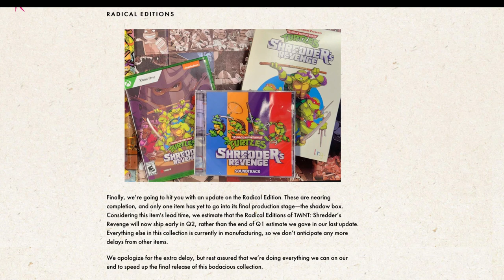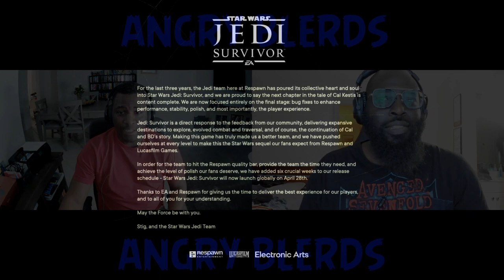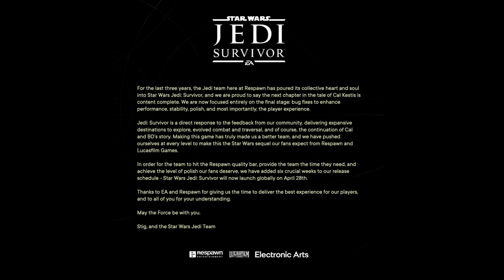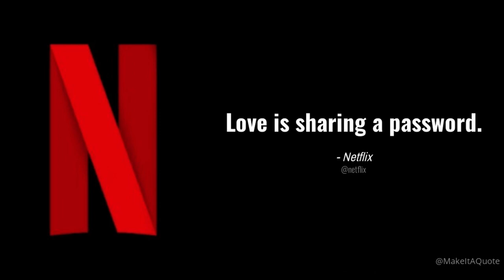Episode 125: I Don’t Cheat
Welcome to the Angry Blerds podcast, Where we talk about all things nerdy that we like!

On this episode Burnard’s pissed at limited run games, John Favreau gets a star on the Hollywood walk of fame, steam gets playstation old catalog, Rupert Grint say’s it time for Harry Potter to get a reboot, Star Wars: Jedi Survivor update, R.I.P. to Annie Wersching and Lisa Loring, Blumhouse starts production on Five nights at Freddy’s, Square Enix news, Avatar: the way of Water news, we talk about DC’s Chapter one announcement, Tomb Raider update, Netflix news, E3 is dead basically, Samir tells us about the upcoming ATLA comic, Burnard’s the real life Peter Parker, and we review episode 3 of the last of us: Long, Long Time